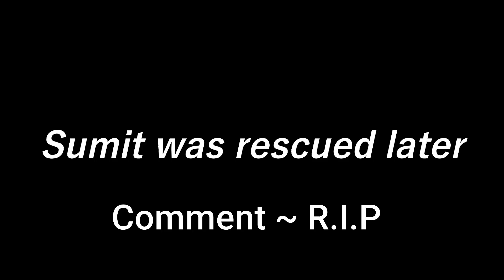Surviving 100 Days in Zombie Apocalypse Minecraft Hardcore! (Hindi)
Surviving 100 Days in Zombie Apocalypse Minecraft Hardcore! (Hindi) (Hindi) |Dark trio series Season 2 Ep 3|

In this Minecraft video, I survived 100 Days in Zombie infected city

1) I Spent 100 DAYS in a Minecraft Zombie WAR...
2) Surviving 100 Days In Zombie Apocalypse Minecraft Hardcore! (Hindi)
3) Surviving 100 Days In Zombie Apocalypse Minecraft Hardcore! (Hindi)
4) I Spent 100 Days in a Zombie Apocalypse in Minecraft... Here's What Happened
7) Trapped For 100 Days on a Minecraft Zombie Island..
8) 100 Players Simulate Civilization in a Zombie Apocalypse...
9) Surviving 100 Days as Entity 303 in Minecraft Hardcore! (Hindi) |Dark trio series Season 2 Ep 1|